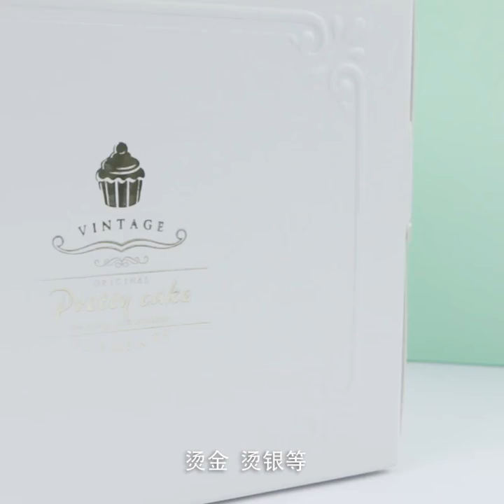Open the window to heighten the cake box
Use environmentally friendly white cardboard, which is safe and non-toxic, and is safe to use. The surface is coated with a film, which has a certain function of waterproof and oil-proof.